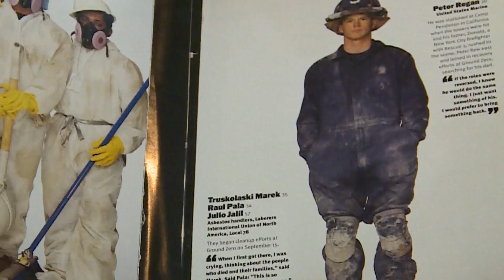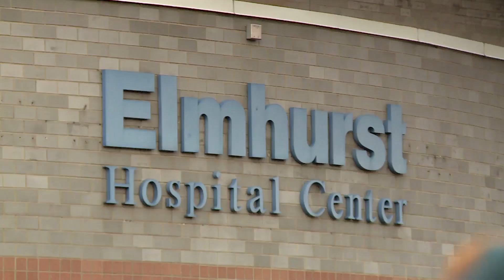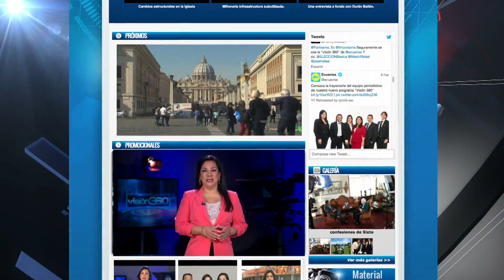11 S, las otras víctimas parte 2 | Programa 25 - Bloque 2 | Visión 360